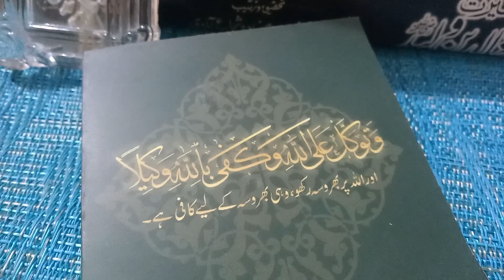ayat kareema status raziq ma barkt Ka wazeefa